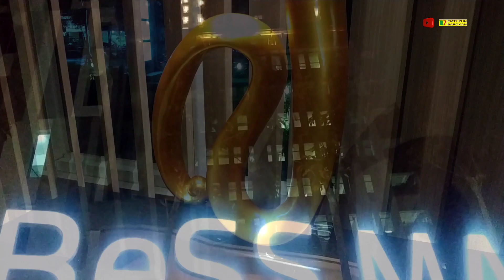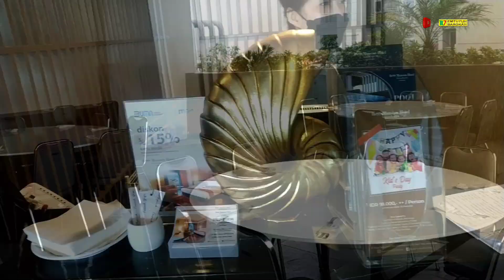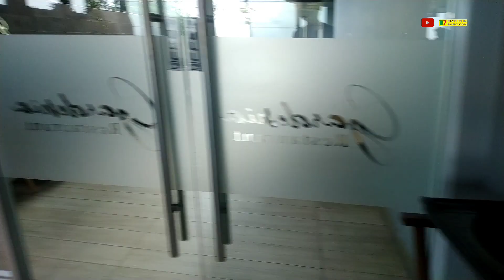Hotel BeSS Mansion Surabaya tempat Menginap Nyaman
Lokasi
Menginap di BeSS Mansion Hotel Surabaya saat anda sedang berada di Wonocolo adalah sebuah pilihan cerdas.

Lokasi hotel sangat strategis karena hanya berjarak 8,37 km dengan Bandar Udara Internasional Juanda (SUB).

Dari Stasiun Margorejo, hotel ini hanya berjarak sekitar 1,48 km.

hotel ini cukup mudah dijangkau karena berdekatan dengan fasilitas publik.

Tentang BeSS Mansion Hotel Surabaya

BeSS Mansion Hotel Surabaya adalah hotel dekat bandara Bandar Udara Internasional Juanda (SUB) dan merupakan pilihan tepat untuk bermalam sambil menunggu jadwal penerbangan berikutnya. Dapatkan tempat untuk istirahat yang nyaman di tengah persinggahan sementara Anda.

Bagi Anda yang menginginkan kualitas pelayanan oke dengan harga yang ramah di kantong, BeSS Mansion Hotel Surabaya adalah pilihan yang tepat. Karena meski murah, akomodasi ini menyediakan fasilitas memadai dan pelayanan yang tetap terjaga mutunya.

BeSS Mansion Hotel Surabaya memiliki segala fasilitas penunjang bisnis untuk Anda dan kolega.

Jika Anda memiliki agenda kegiatan yang membutuhkan ruangan besar, maka BeSS Mansion Hotel Surabaya adalah pilihan yang tepat. Hotel ini memiliki ruang pertemuan yang luas dan dilengkapi dengan berbagai fasilitas penunjang.

BeSS Mansion Hotel Surabaya adalah tempat bermalam yang tepat bagi Anda yang berlibur bersama keluarga. Nikmati segala fasilitas hiburan untuk Anda dan keluarga.

Jika Anda berniat menginap dalam jangka waktu yang lama, BeSS Mansion Hotel Surabaya adalah pilihan tepat. Berbagai fasilitas yang tersedia dan kualitas pelayanan yang baik akan membuat Anda merasa sedang berada di rumah sendiri.

BeSS Mansion Hotel Surabaya adalah pilihan tepat bagi Anda yang ingin menghabiskan waktu dengan berbagai fasilitas mewah. Nikmati kualitas layanan terbaik dan pengalaman mengesankan selama menginap di hotel ini.

Anda gemar berbelanja? Jangan ragu untuk menginap di BeSS Mansion Hotel Surabaya. Lokasi yang strategis dan dekat berbagai tempat perbelanjaan akan sangat memanjakan Anda saat menginap di hotel ini.

Pengalaman menginap Anda tak akan terlupakan berkat pelayanan istimewa yang disertai oleh berbagai fasilitas pendukung untuk kenyamanan Anda.

Pusat kebugaran menjadi salah satu fasilitas yang wajib Anda coba saat menginap di tempat ini.

Tersedia kolam renang untuk Anda bersantai sendiri maupun bersama teman dan keluarga.

Resepsionis siap 24 jam untuk melayani proses check-in, check-out dan kebutuhan Anda yang lain. Jangan ragu untuk menghubungi resepsionis, kami siap melayani Anda.

Terdapat restoran yang menyajikan menu lezat ala BeSS Mansion Hotel Surabaya khusus untuk Anda.

WiFi tersedia di seluruh area publik properti untuk membantu Anda tetap terhubung dengan keluarga dan teman.

Pengalaman berkesan dan tak terlupakan akan Anda dapatkan selama menginap di hotel BeSS Mansion Hotel Surabaya.